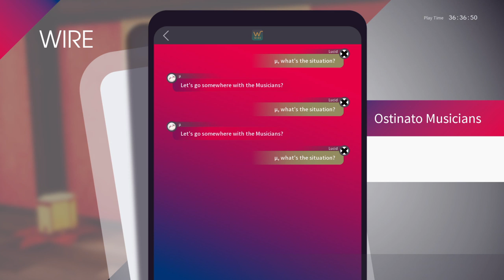Caligula Overdose - accumulate friends - Story -